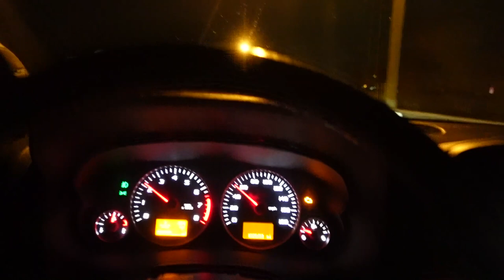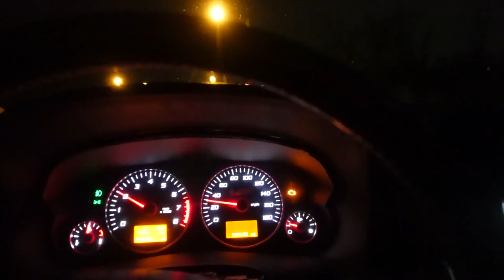BAD LUCK Strikes The SILVIAS Again..